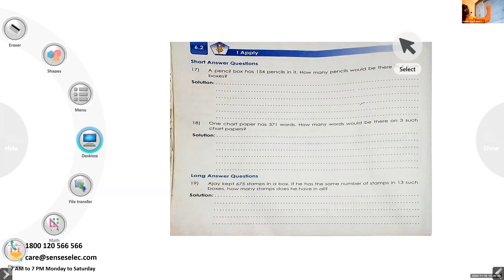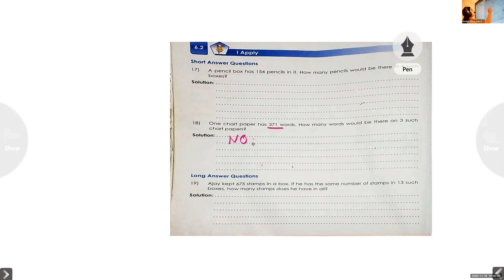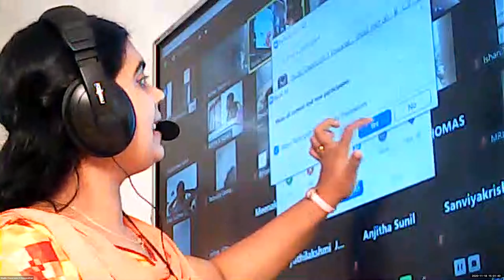Dr.Raju Davis International School | CLASS 3 MATHS | 18-11-2020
CLASS 3 MATHS  Chapter- 6 2 Work Book  Problems